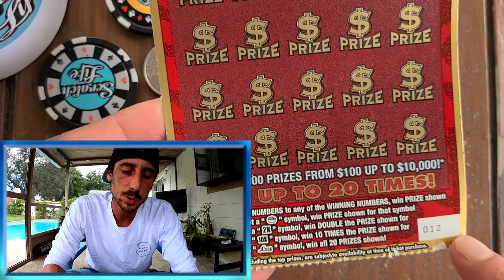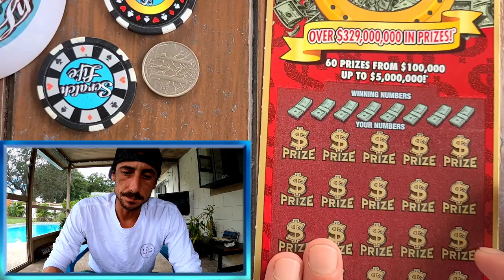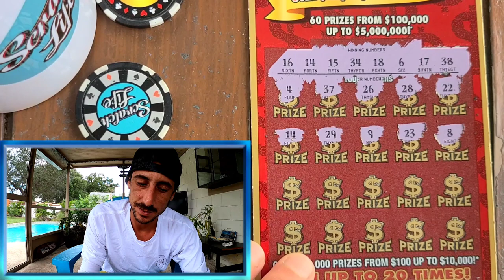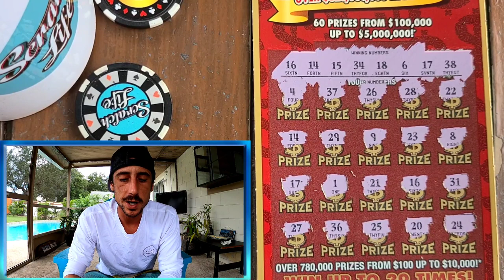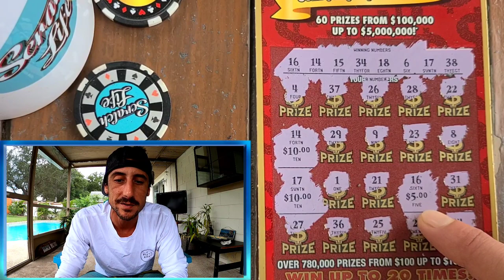This Ticket Always Does Me Good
I Won on a $20 Luck Scratch Off Ticket from the Florida Lottery!